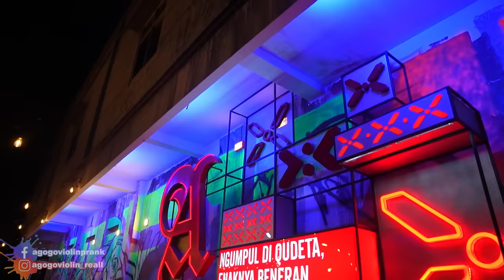Masuk Cafe Rame, Di Usir Dan Di Tendang | Pas Main Lagu Kalhonaho Semua Menyesal dan Terkesan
Nih IG targetnya nih,
Location
follow IG aku yaa,.
follow FB aku juga yaa,.